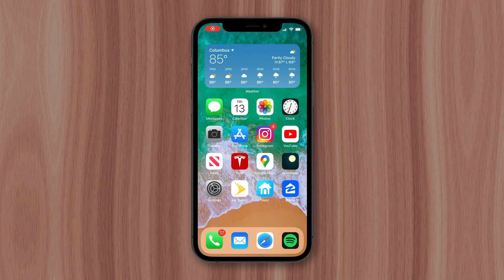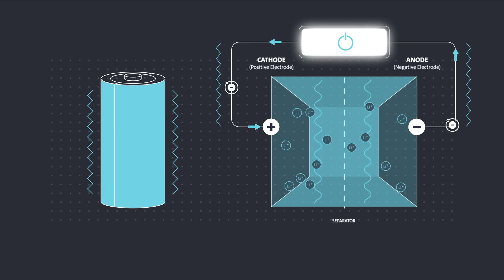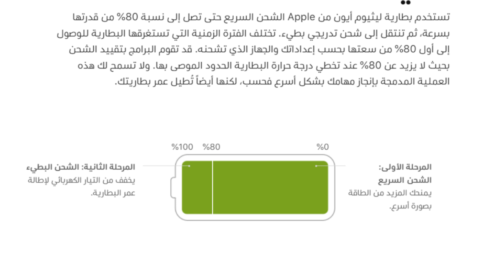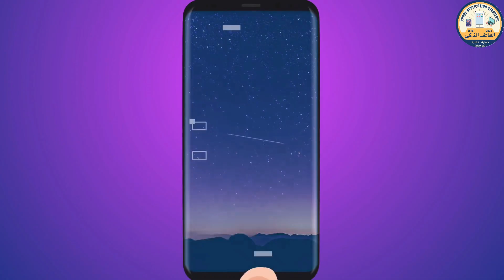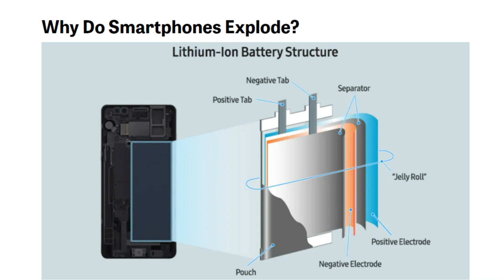هل يجب عليك ترك هاتفك يشحن طوال الليل ؟ سوف اجيبك عن هذا السؤال والكثير من الأسئلة عن البطارية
لِماذا ليثيوم أيون؟
Residual Life Prediction of Lithium Batteries Based on Data Mining
What Are Lithium-Ion Batteries?
Why Phones Explode, and How to Prevent It From Happening to You